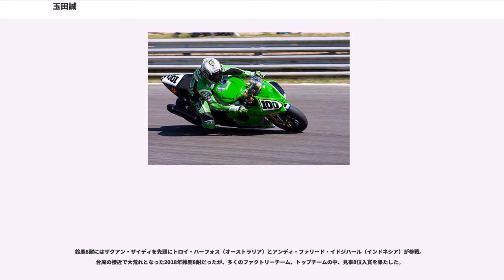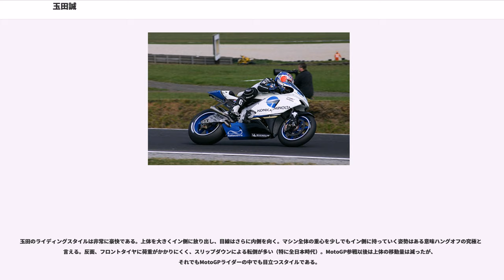玉田誠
玉田 誠（たまだ まこと、1976年11月4日 - ）は、愛媛県松山市出身のオートバイ・ロードレースライダー。

愛称は「たまやん」または「玉やん」。2輪レース世界最高峰のMotoGPで日本人2人目の優勝経験者。

小学4年生のときに松山オートランドでレースを始める。兄とともに父親のスパルタ的特訓に励む。チームドーベルマン時代は「ヘルメットを地面にこすっている兄弟がいる」と噂された。

中学校卒業後、宇川徹、柳川明を輩出した九州の名門、チーム高武RSCに所属する。同時期に所属していた同い年の加藤大治郎とはこの頃に知り合う。1994年、九州選手権でチャンピオンを獲得。

1995年全日本ロードレース選手権GP250にチーム高武からデビュー。チームメイトの加藤が天才ぶりを発揮し優勝を重ねるのに対し、玉田はしばらく結果が出ず苦しんだが、1998年雨の鈴鹿サーキットで全日本初優勝。

1999年はスーパーバイククラスに転向。大柄なスーパーバイクが玉田のライディングに合っていたのか、高い順応ぶりを発揮、最終戦ツインリンクもてぎでスポット参戦のGPライダーを押さえスーパーバイク初優勝。この年の鈴鹿8時間耐久ロードレースには加藤大治郎とのペアで参戦、優勝したアレックス・バロスと堂々とトップ争いを繰り広げる。結局ペアの加藤が転倒し、8位に終わったものの玉田がトップライダーとして認知されたレースであった。

2000年もサテライトながらワークスを上回る活躍を見せた玉田は2001年、ホンダワークスであるチーム・キャビン・ホンダ入り。春に行われたスーパーバイク世界選手権・SUGO大会では世界選手権レギュラーライダーを押しのけ第1・第2レース優勝の完全制覇。世界に玉田誠の名を知らしめた。レギュラー参戦の全日本でも3勝を上げチャンピオンを争うが、最終戦鈴鹿で転倒リタイア、惜しくもランキング2位に終わる。

2002年は全日本でこの年のみ開設された「エクスペリメンタルクラス」にMotoGPマシンRC211Vで、スーパーバイククラスに鈴鹿8耐へのマシン開発としてVTR1000SPWで半々の割合で参戦する予定だった。実際はエクスペリメンタルへの出場は行われず、前半戦でテスト参戦したスーパーバイクで玉田が優勝を重ねたことや、開発の目的であった鈴鹿8耐が終了したことからチームが方針を転換、スーパーバイククラス制覇に向けて残り全戦にエントリーすることになった。後半戦になって思うような成績が上げられず後退、前年と同じく最終戦鈴鹿で転倒を喫しタイトルを逃す。前半戦2戦を欠場していることを考慮すると立派な成績である。

2003年、ホンダからロードレース世界選手権GP250クラス参戦の噂もあったが、本人がMotoGPクラス参戦にこだわったことからブリヂストンと契約。同社が支援するプラマック・ホンダから念願のMotoGPクラス参戦を果たす。初めてのマシン・コースへの不慣れに加え、ブリヂストンタイヤの開発を兼任するなど、GPルーキーにとっては苦労が多いシーズンとなったが、そんな中でもスペインGPやイタリアGPでは印象的な走りを披露。リオGP（ブラジル）では初の3位表彰台を獲得。結果として、この年の最高峰クラスにおける日本人唯一の表彰台獲得となった。続く日本GPでも3位でゴールしたが、最終ラップでのセテ・ジベルナウとの接触が危険行為とされ失格となる。この時、玉田は表彰台には登っており、その後から失格を言い渡されたが、大勢のファンの前で表彰台に乗れたので、それはそれで良かったと、後日テレビ番組に出演した際に語っている。最終的にランキング11位でシーズンを終えた。

2004年、チーム体制はそのままながらキャメル・ホンダから参戦。イタリアGPではバレンティーノ・ロッシ、ジベルナウ、マックス・ビアッジとの4人で激しいトップ争いを展開。タイヤトラブルからリタイアしたが、強烈な印象を放った。リオGPで日本人として二人目となるMotoGP初優勝。病状が悪化していた母親は初優勝を見とどけた3日後に息を引き取った。決勝日の7月4日は親友の故加藤大治郎の誕生日でもあった。ポルトガルGPでは自身初のポールポジションを獲得。決勝では王者ロッシに破れるも2位に入る。日本GPではロッシを下してポールtoウィン。最終戦バレンシアGPでもポールポジションを獲得するなど、世界のトップライダーの仲間入りを果たし、ランキングでも6位に入る活躍を見せた。

2005年、ロッシと同じ条件で...